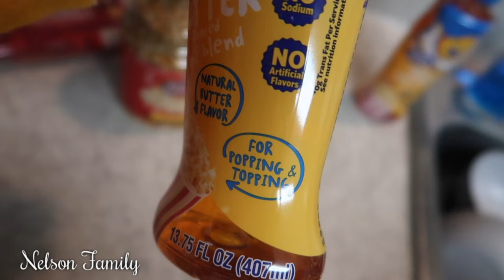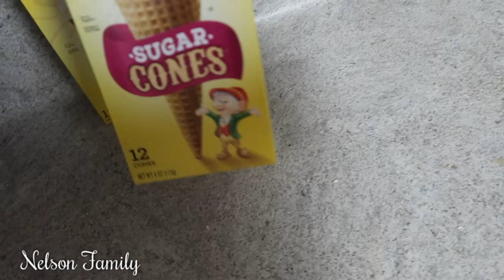Her Hormones are OUT OF CONTROL… Our EPIC “Back To School” Movie Night!!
WELCOME BACK NELSON FAMILY!